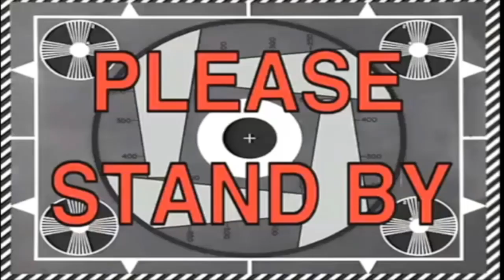Item Paling OP Transmutation Tablet | Foolcraft 3 EP.22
--Description --

 Halo Temen2 kali ini kita akan Bermain  minecraft lagi , semoga teman-teman dapat terhibur setelah menonton video ini.